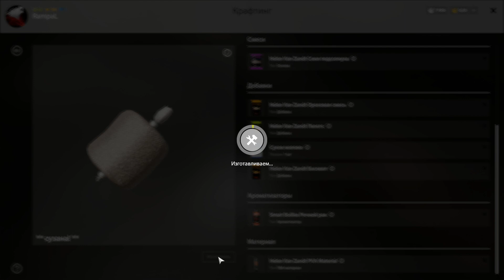Русская Рыбалка 4! р.Ахтуба - Сазан! Розыгрыш!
Di Young - xD - музыка в видео!

Запрещено:
*Мат, оскорбление, провокации!
*Флуд, спам!
*О политоте не говорим!
*Стримеров не обсуждаем!

*Предупреждение 5 минут либо бан за нарушения!